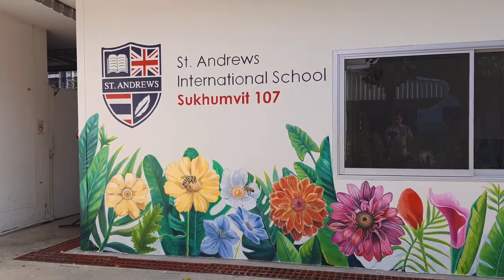Mural Paint Part 2 st107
งานวาดผนังอาคารเรียน วาดใบไม้ ดอกไม้ และ โลโก้